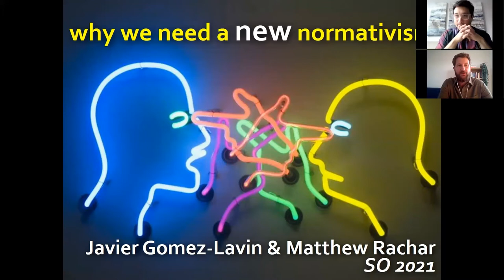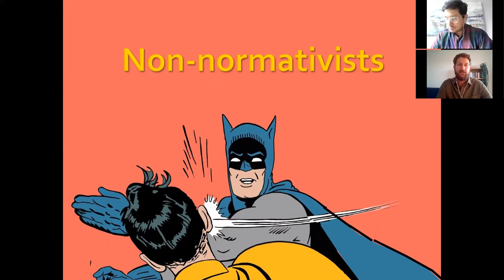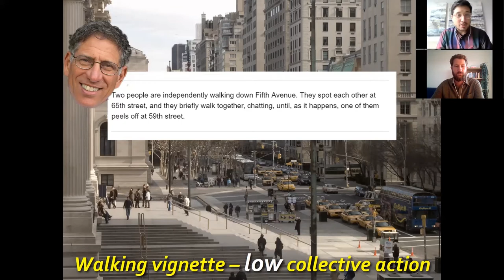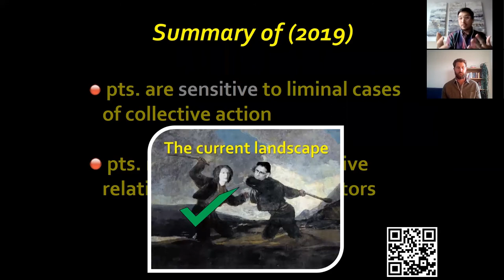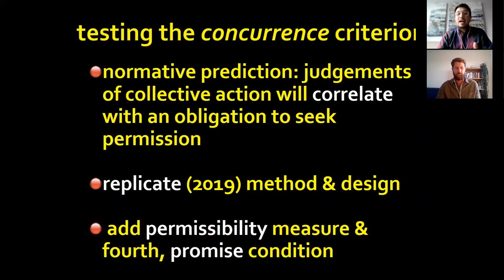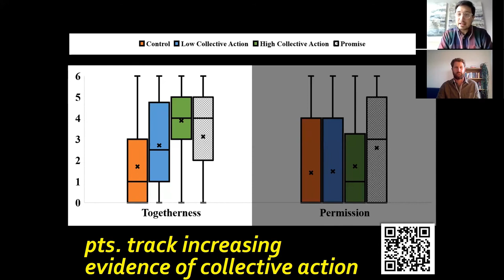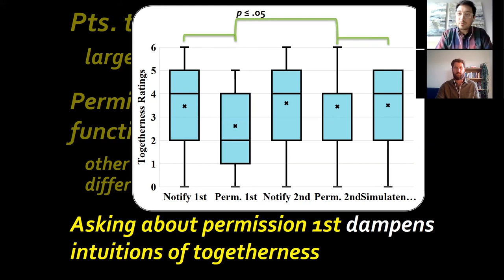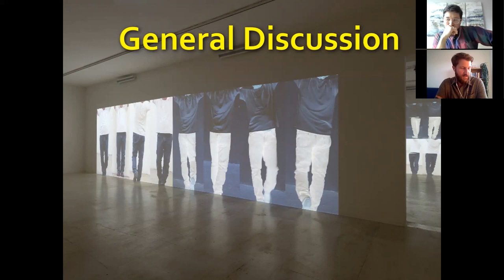Matthew Rachar & Javier Gomez-Lavin - Why We Need a New Normativism about Collective Action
What do we owe each other when we act together? According to normativists about collective action, quite a bit. They contend that collective action inherently involves a special normative status amongst participants, which may include obligations to do one’s part, to take due care for expectations generated in other participants, and even to faithfully follow through on others’ intentions. By contrast, non-normativists argue that some collective actions do not involve any special normative relations. Here, we build on recent empirical work whose results lend plausibility to a normativist account. Our present studies investigate the specific package of mutual obligations associated with collective action.
Earlier empirical research on collective action (Gomez-Lavin & Rachar 2019) found evidence for an obligation to notify co-actors when exiting a collective action. While these results provide support for normativist views in general, Margaret Gilbert’s pioneering standard normativist account involves significantly more. Because of her claim that, just as joint commitments must be created by all, they can be rescinded only by all, she is committed to the view that no one can unilaterally exit a collective action: each participant has an obligation to seek the permission of the other participants before leaving.
We conducted two experiments to test this criterion empirically. The first study, which like earlier research utilized a prominent thought experiment about walking together, randomly assigned 214 American adult participants to either a control, low-, high-collective action, or promising condition, which varied the evidence of the characters’ joint action. Afterwards, participants were asked to judge the extent to which the characters were acting together (our togetherness measure) and whether the character who exits the action must seek permission to do so (our permission measure). Our results show that while participants successfully tracked increasing evidence of joint action across our conditions, their ratings of permissibility did not scale similarly. That is, except in our promising condition (median rating of 3 on a 0-6 scale), participants did not judge there to be an obligation to seek the permission to exit a collective action (medians for all other conditions ≤ 1, Mann-Whitney pairwise tests p ≤ .055). As such our results suggest that any obligation to seek permission is a function of an explicit promise. A follow-up between-subjects study (n = 192)—featuring the same low-collective action condition, but varying the presentation order of measures—found that only when participants were asked to judge the permissibility of exiting a joint action first, as opposed to other measures including one designed to detect any obligations to notify, their ratings of the characters’ togetherness were significantly dampened (Mann-Whitney pairwise tests p ≤ .05). These results confirm our prediction that participants are far more reticent to agree with Gilbert’s concurrence criterion than with other norms.
We then discuss how our results pave the path for a new standard normativism, a theory that neither under- nor over-shoots the target given by our everyday understanding of the interpersonal obligations present in collective action.